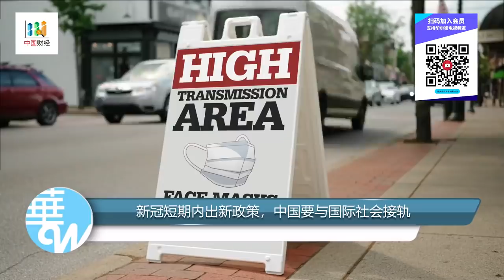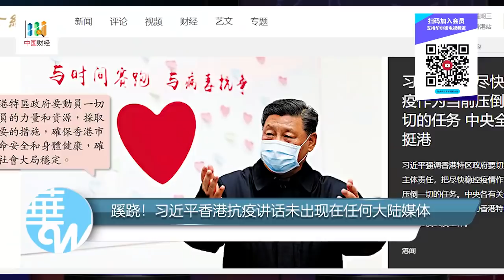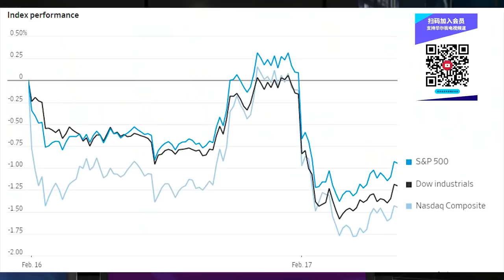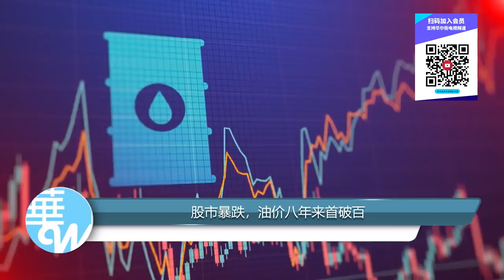大陆媒体集体沉默有蹊跷，习近平香港说了什么？俄罗斯驱逐美国驻俄副大使！拜登揭穿俄罗斯“假旗”大计：入侵就在“未来几天”！中国官方首次释放清零结束信号！承认中国经济承压，短期必出新政策|华尔街与中国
不发习近平讲话！大陆媒体集体沉默有蹊跷，习近平香港说了什么？中国官方首次释放清零结束信号！承认中国经济承压，短期必出新政策；奥密克戎不是最后一个变种病毒，但已令香港下跪：香港哪一步走错了？| 中国财经

升级！俄罗斯驱逐美国驻俄副大使！拜登揭穿俄罗斯“假旗”大计：入侵就在“未来几天”！
普京称有种族灭绝，布林肯紧急改变行程；
股市暴跌，油价八年来首破百，美国天然气成最大受益者；
欧盟就制裁方案达成一致